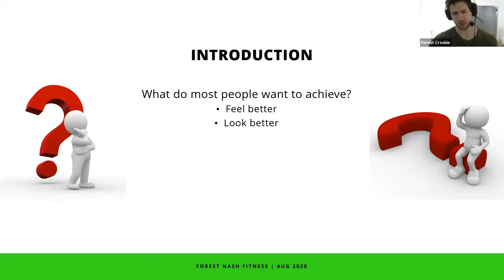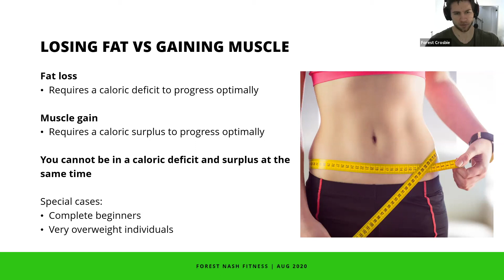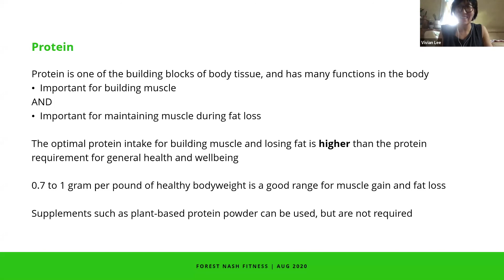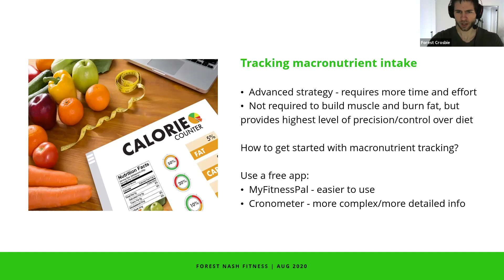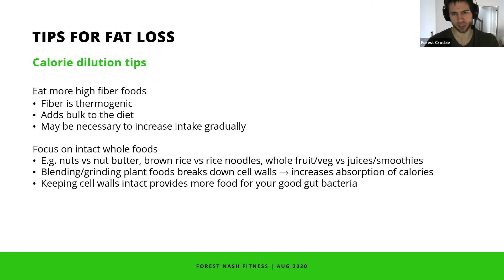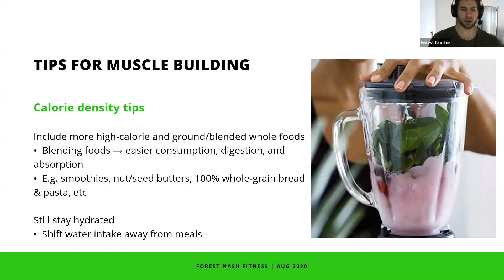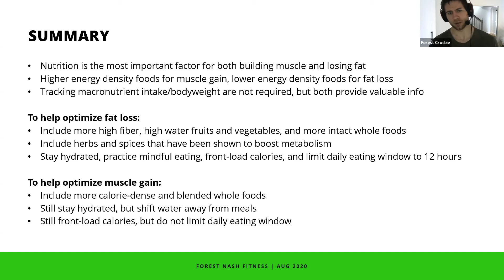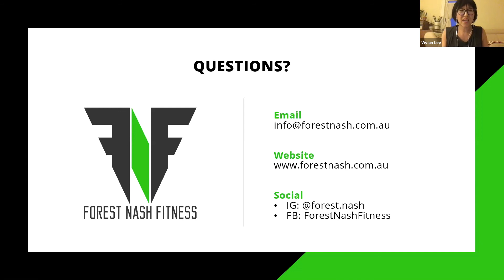How to Build Muscle and Lose Fat on a Whole Food Plant-Based Diet - August 14, 2020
Certified personal trainer, fitness nutrition specialist, and Natural Physique Champion Forest Nash digs into the role of whole food, plant-based nutrition in building muscle and shedding fat to achieve the physique you desire.